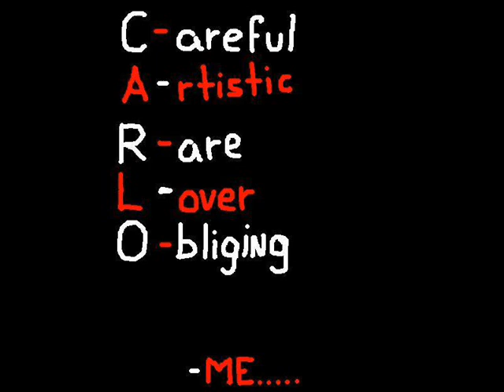Carlo Baltazar 2010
My Pictures